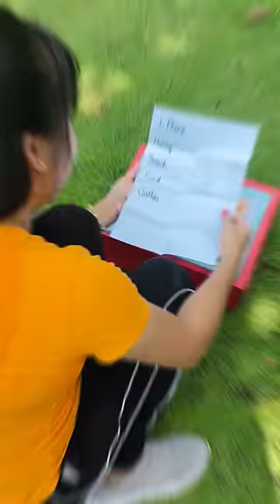SunnyTV - Poor Homeless & Kind Girl Have A Magic Box 😱👧🏻